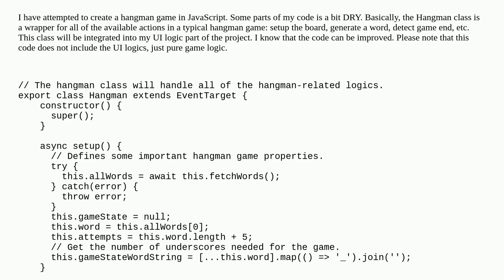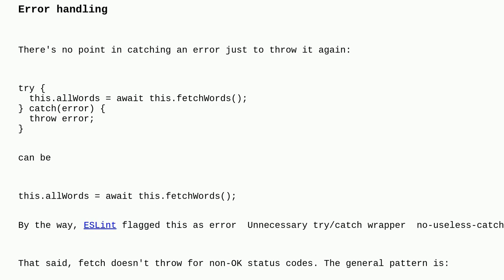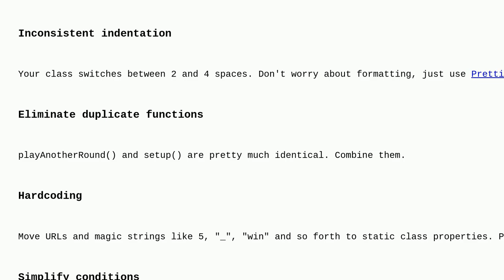Codereview: Hangman game in JavaScript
Hangman game in JavaScript

A special thanks goes out to the community

  javascript hangman